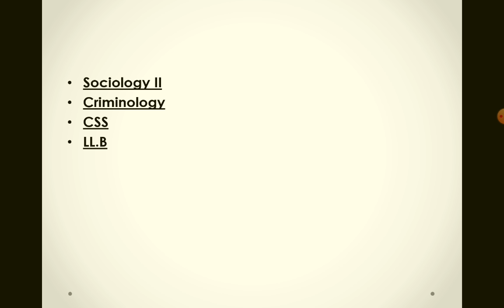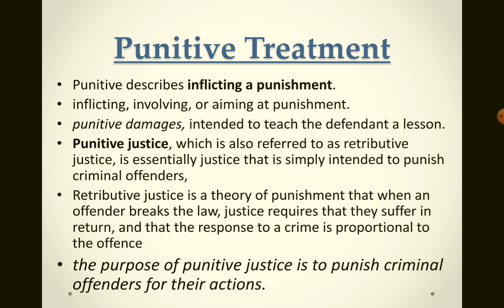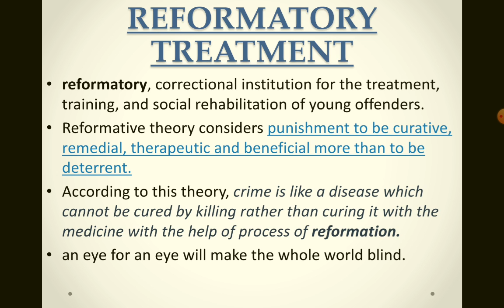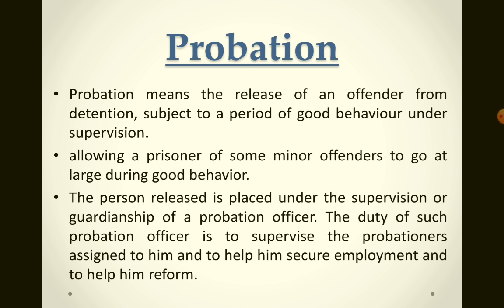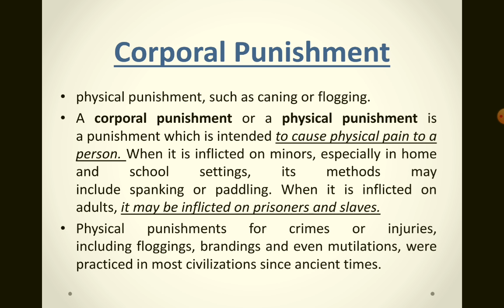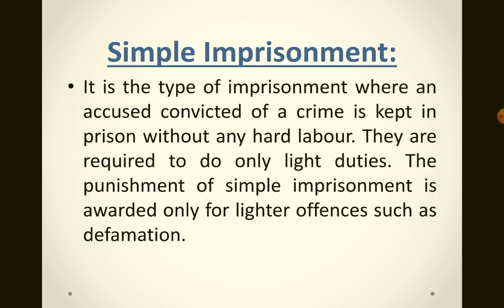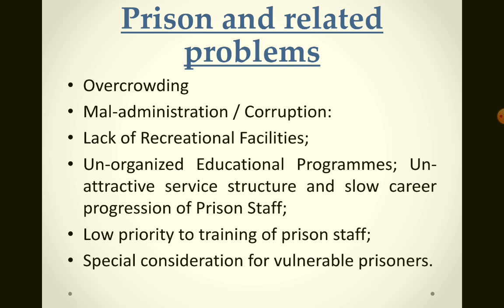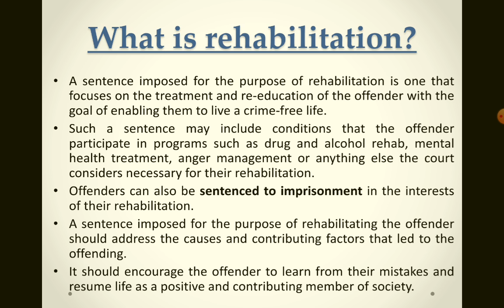Punitive and Reformative Treatment of Criminals / CSS, LL.B / Criminology, Sociology II / Iram Riaz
Punitive and Reformative Treatment of Criminals
DEFINITION OF PUNISHMENT,
Punitive Treatment,
Characteristics of Punitive Justice,
• REFORMATORY TREATMENT,
• DIFFERENT METHODS OF REFORMATORY TREATMENT OF CRIMINALS,
• Parole,
• Probation,
• Pardon,
• Commutation of Sentence,
• Juvenile Justice Laws,
• Reformative Theory Punishment,
• Drawbacks of the Reformative theory of punishment,
• 1.In The Cases Of Habitual Offenders,
• 2. In Cases Of Death Sentences,
• Reformative Theory In Pakistan,
       Rehabilitation of criminals,